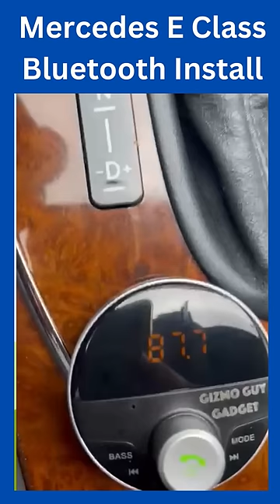How to Connect Bluetooth Mercedes E Class W 211 for Wireless Music with BENZ COMAND SYSTEM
Bring new life to your classic Mercedes E Class W 211 with the latest technology! With Gizmo Guy Gadget, you can easily add Bluetooth capabilities and stream music, podcasts, audiobooks, and more from your phone through your older car's original sound and Navigational system. No need to replace your head unit and sacrifice the integrity or resale value of your car, simply upgrade and modernize your sound and infotainment system without any modifications.